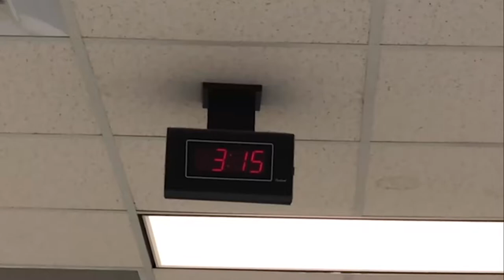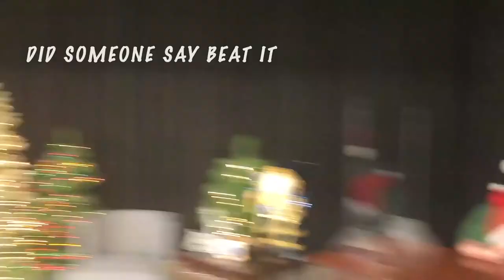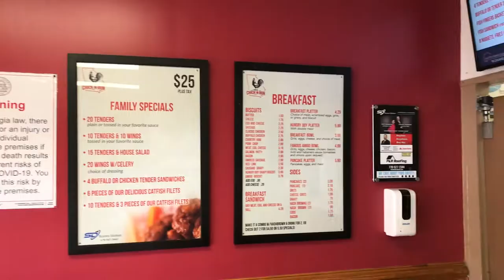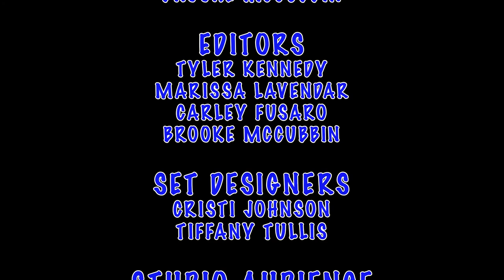Bell to Bell December 2020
LGHS monthly talk show about all things Locust Grove High School